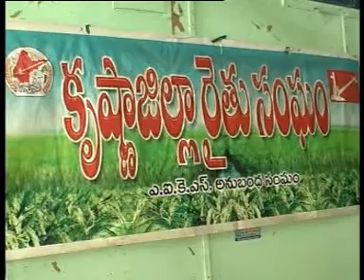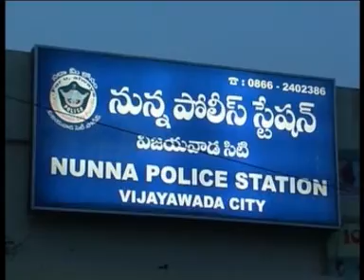VIJ SITI 30 -5-12 A NEWS